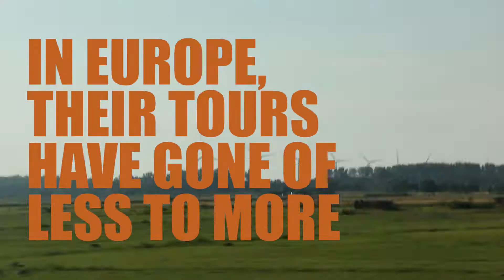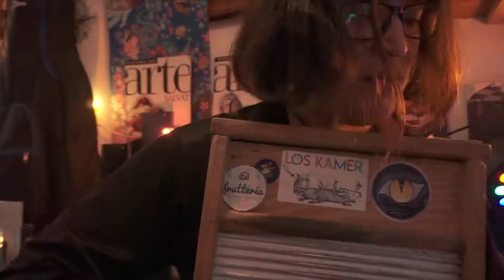Los Kamer and Luca Ferraris promo 2022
Los Kamer are a Mexican band with a heart beating gypsy-Mexican, with a proposal that has been nurtured by significant tours in their country and Europe. Los Kamer have played a festive Mexican balkan-gypsy, gypsy-punk, balkan-jazz, swing, western, klezmer with the flavour of the traditional Mexican music.

Los Kamer are five musicians from two municipalities very close to Mexico City: Ixtapaluca and Chalco. Our essence of musical nomads with 14 years of experience, has led us to complete five European tours since 2015, every tour longer than the previous one, a rhythm that was interrupted only by the pandemic in 2020/2021.

We have performed at Belgium, Germany, the Netherlands, Poland, the Czech Republic, Hungary, Italy, France, Switzerland and England, they performed at Feté de la Musique, and closed with a flourish on the Old Town stage of the Boomtown Fair Festival, in the United Kingdom and precisely in 2019 they arrived at Glastonbury.

Video by Alan Nequiz from PHM Underground